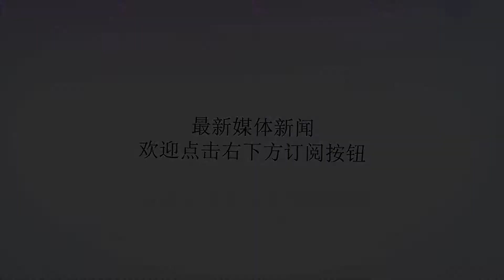5巨头吸引力太强，40岁NBA总冠军、库里老大哥喊话勇士：签下我吧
谢谢！7月6日，勇士队拿下了考辛斯组成5巨头组合后，这支兵强马壮的球队，成为了NBA72年历史上实力最强大的王者之师，以至于就连已经退役的NBA传奇球星斯蒂芬-杰克逊，都期待着能重返勇士队效力。杰克逊在今天最新接受美国媒体的采访时公开喊话勇士，他说：“如果让我回到奥克兰，那会非常棒，我能赢下一场出色的比赛，然后勇士把我签下，这不是很棒的事情吗？”现年40岁的杰克逊，职业生涯中效力过多达8支NBA球队，其中最伟大的壮举，就是作为马刺队的主力帮助球队赢得2003年的总冠军，然后又率领勇士队上演了黑八奇迹。杰克逊是NBA知名的“武圣”，当年在步行者大杀四方非常悍勇，也是库里的老大哥，只不过在2013-14赛季他就已经宣布退役了，如今连40岁的他都想重返NBA，可见勇士在签下了考辛斯组成了5巨头后，对他的吸引力有多么的大。对此，球迷们纷纷在社交媒体上评论说：“拉塞尔，拉里伯德，大梦，卡尔马龙相继宣布复出，加盟勇士。”“躺拿冠军成了风气了。”“就冲你这名字斯蒂芬就应该签下你。”